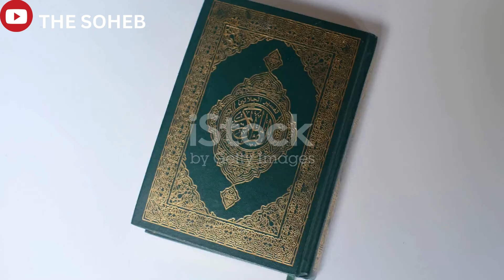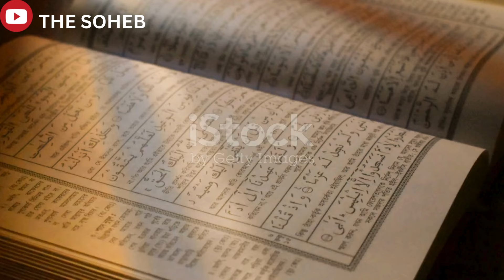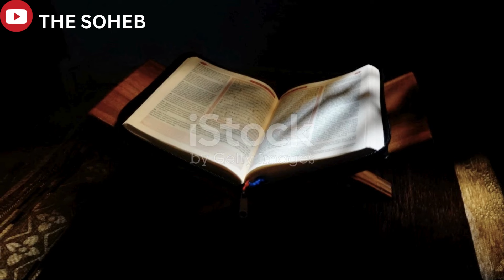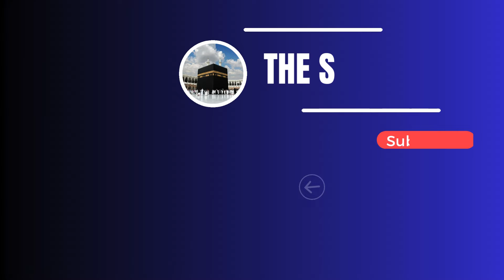JUNG-E-BADAR ka WAQIA | जंग-ए-बदर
JUNG E BADAR ka waqia janie hamari iss video me.

jang e bada
jang e badar ka waqia
313 musalman